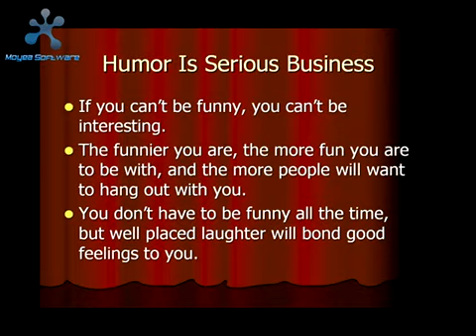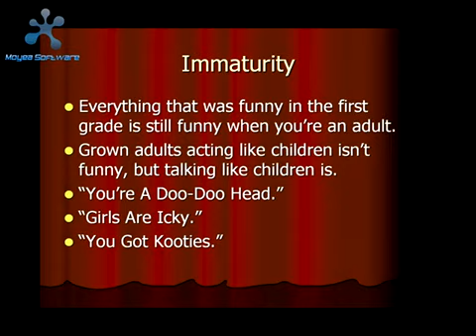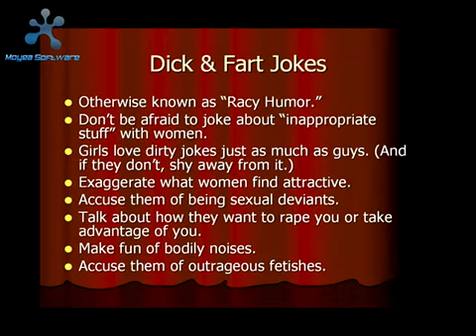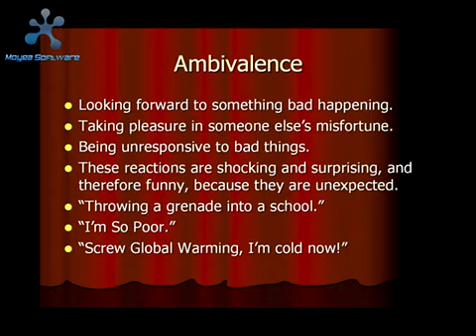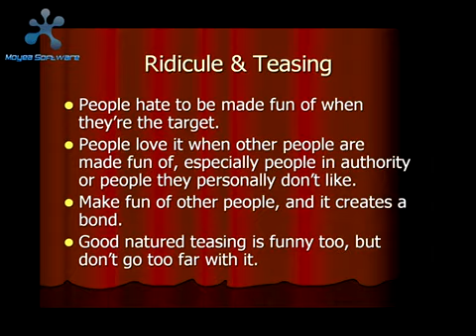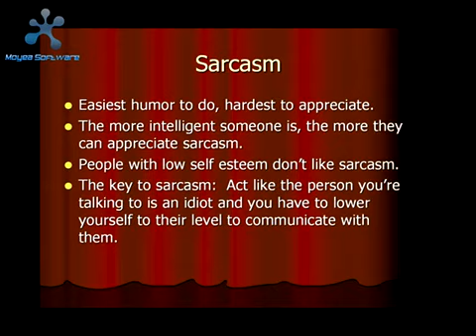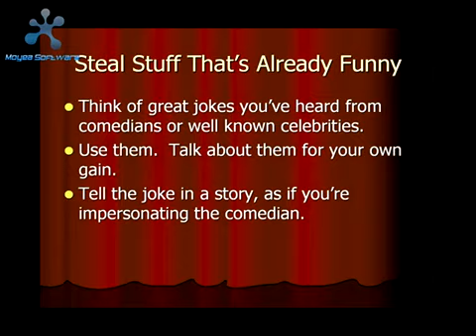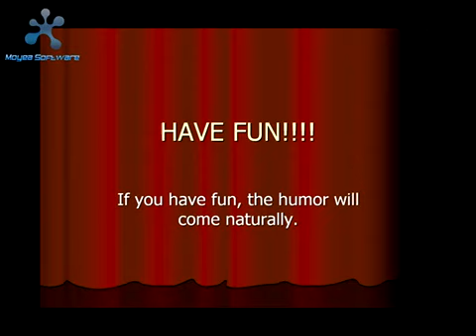"How to be Funny" by Josef Matthews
I watched a like 3 seconds of this so if there's some fukt shit in the middle somewhere please notify the uploader (me)